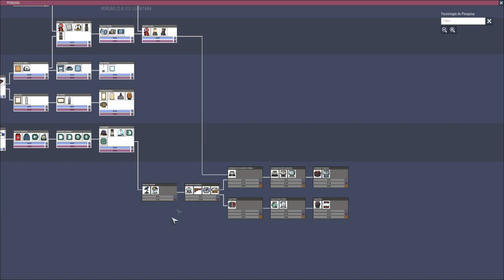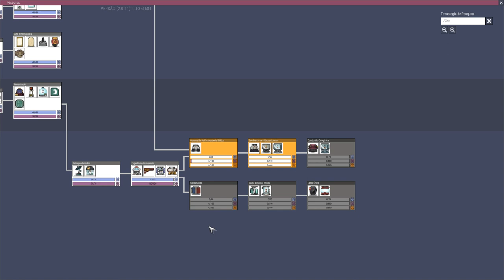Oxygen not Included - Vamos de MEGA BASE!!! T09EP08